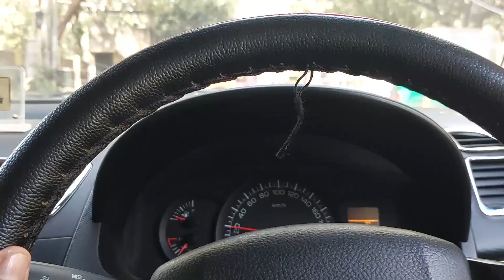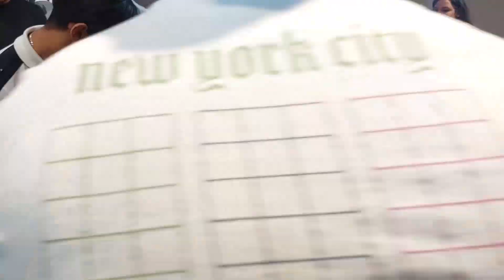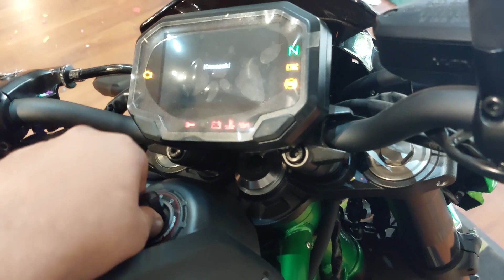Khanna g ki Superbike ki Delivery || Emotional Moment for